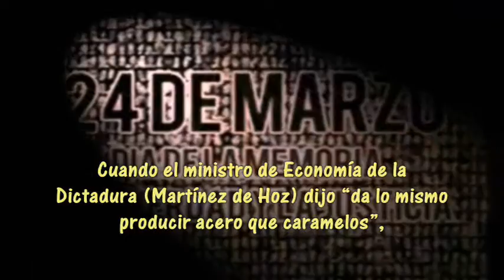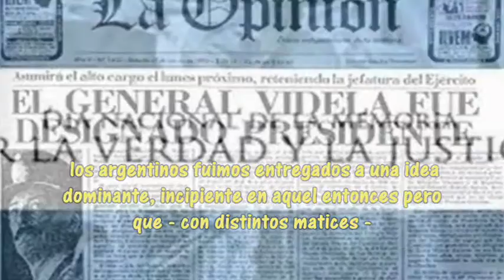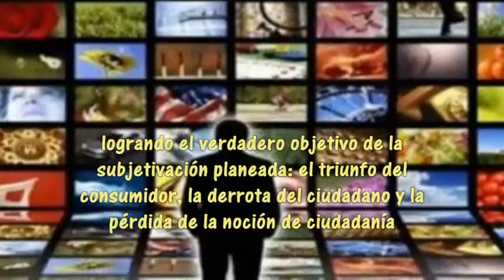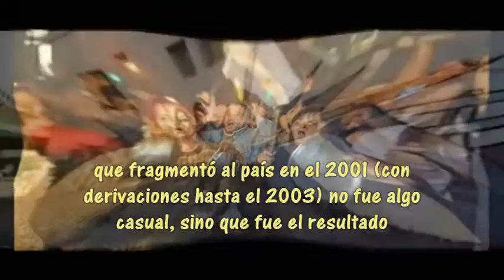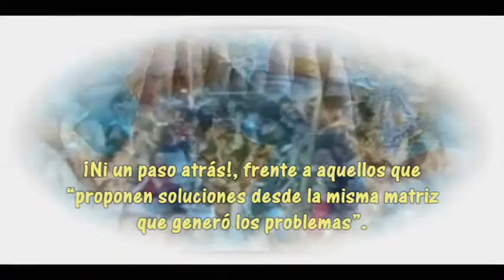La Experiencia Neoliberal (1976-2001) en Argentina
La experiencia neoliberal (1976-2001) en Argentina ofrece características interesantes se trató de un proceso sistemático (con inicio, desarrollo y cierre) perfectamente planeado por un "supra poder" y en el que cada uno de los gobiernos de ese tiempo (más allá de los signos e intencionalidades) cumplió su parte. Su objetivo primario fue lograr desarticular la matriz de desarrollo que imperaba en el país hasta ese entonces y en la que el Estado actuaba como figura central para el diseño de las principales políticas públicas.